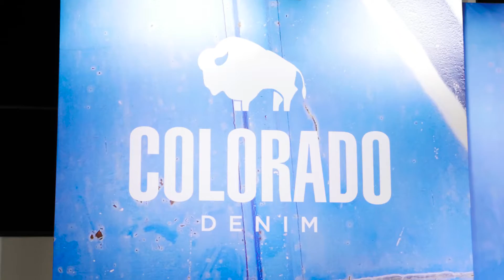COLORADO DENIM - Voice Bites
PANORAMA BERLIN begeisterte wieder einmal zehntausende, internationale Fachbesucher und präsentierte in zehn vollen Hallen auf mehr als 48.000 qm einen einzigartigen Überblick für einen modischen und zeitgemäßen Lifestyle.

Im Rahmen der VOICE BITES wurden ausgewählte Brands zur Atmosphäre auf der Messe, ihren und allgemeinen Trends interviewt.